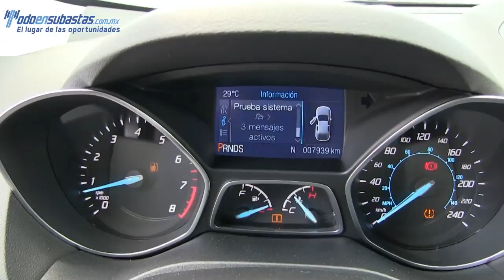E31036 FORD / ESCAPE / 2014